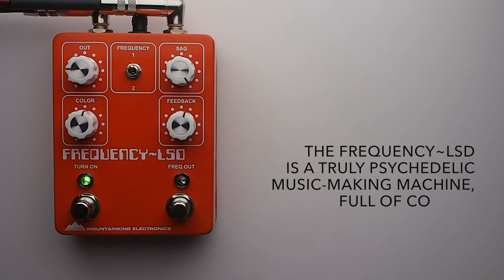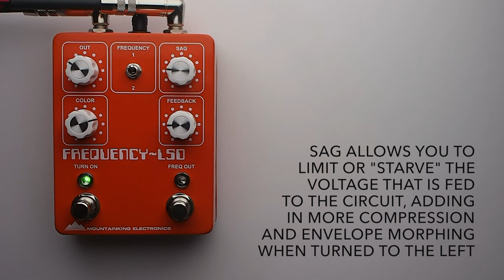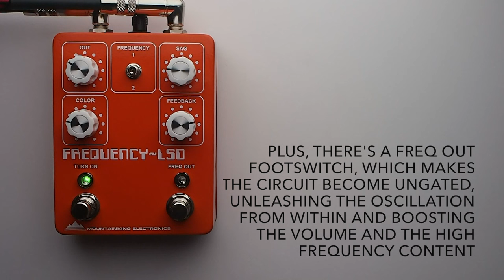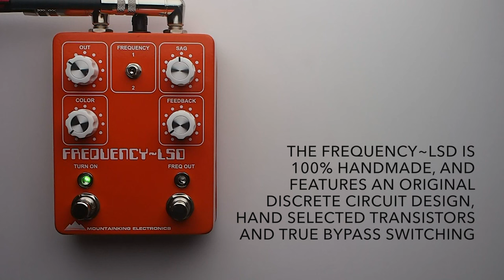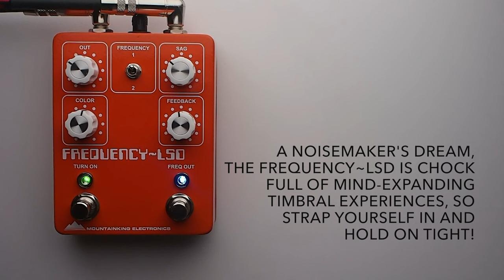Mountainking Electronics Frequency~LSD Guitar Effects Pedal Demo